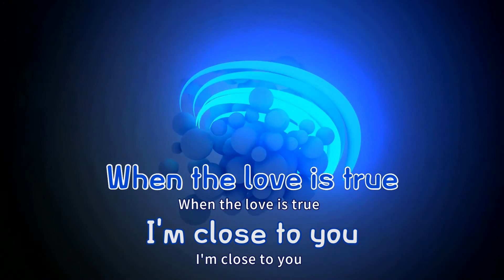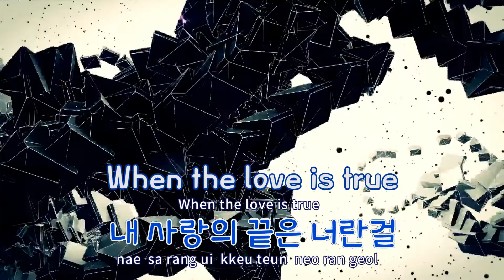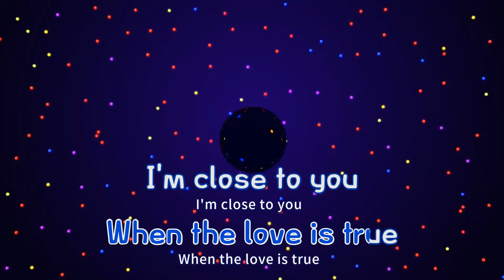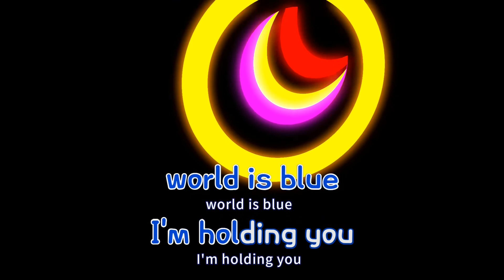[TJ노래방] Love Again(응급남녀OST) - 써드코스트 / TJ Karaoke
Love Again(응급남녀OST)  --  써드코스트